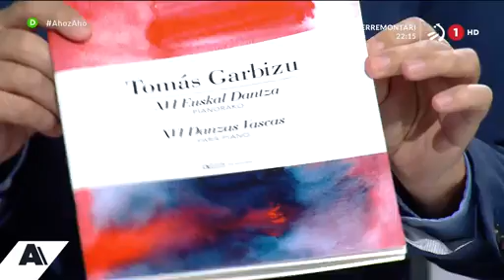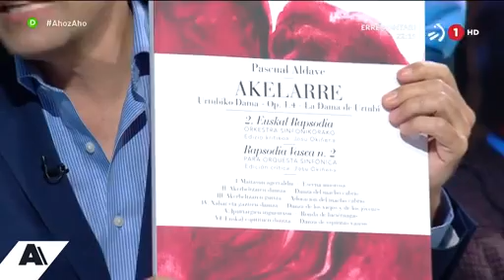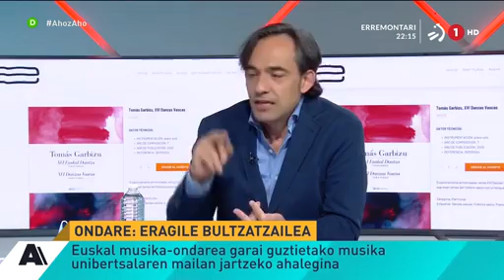Josu Okiñena - ETB1eko Ahoz Aho saioan, OndarE Ediciones proiektua aurkezten / En ETB1 Ahoz Aho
[eusk] ETB1eko Ahoz Aho saioan izan nintzen 2021eko apirilaren 12an OndarE Ediciones proiektuari buruz hitz egiteko. Ilaski Serrano kazetariak egindako elkarrizketa, EITBko Bilboko egoitzan.
[cast] El 12 de abril de 2021 acudí al plató del programa 'Ahoz aho' de ETB1 para hablar sobre nuestro proyecto OndarE Ediciones. Entrevista realizada en euskera por la periodista Ilaski Serrano en la sede de EITB en Bilbao.
[en] On April 12, 2021 I went to the set of ETB1's 'Ahoz aho' program to talk about our OndarE Ediciones project. Interview conducted in Basque by the journalist Ilaski Serrano at the EITB headquarters in Bilbao.
[fr] Le 12 avril 2021, je suis allé sur le plateau du programme 'Ahoz aho' d'ETB1 pour parler de notre projet OndarE Ediciones. Interview réalisée en basque par la journaliste Ilaski Serrano au siège de l'EITB à Bilbao.

[Nor naiz]
Josu Okiñena piano-jotzaile, ikertzaile eta irakasleak bi hamarkada baino gehiago daramatza musika klasikoari eta kultur ondarearekin eta ikerketa artistikoarekin lotutako kultur proiektuei eskainita
[Quién soy]
El pianista, investigador y profesor vasco Josu Okiñena lleva más de dos décadas dedicado a la música clásica así como a distintos proyectos culturales relacionados con el patrimonio cultural y la investigación artística.
[Who]
The Basque pianist, researcher and professor Josu Okiñena has spent more than two decades dedicated to classical music as well as to different cultural projects related to cultural heritage and artistic research.
[Qui est-ce]
Le pianiste, chercheur et professeur basque Josu Okiñena a consacré plus de deux décennies à la musique classique ainsi qu'à différents projets culturels liés au patrimoine culturel et à la recherche artistique.